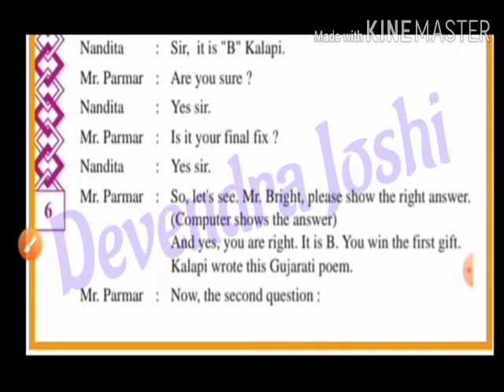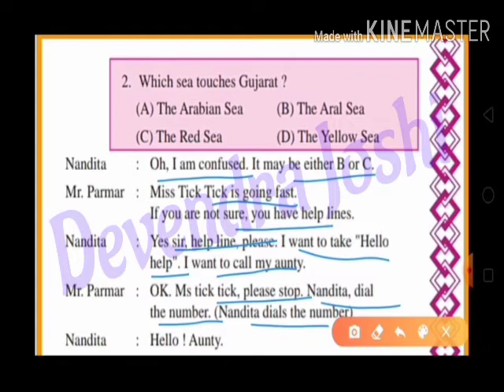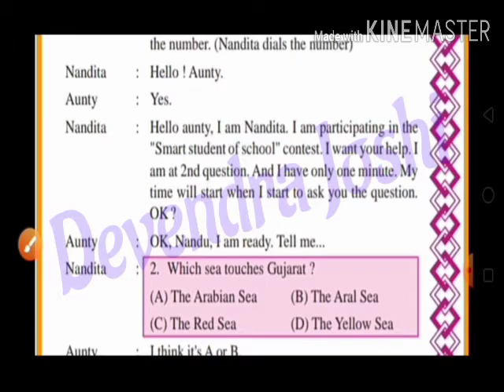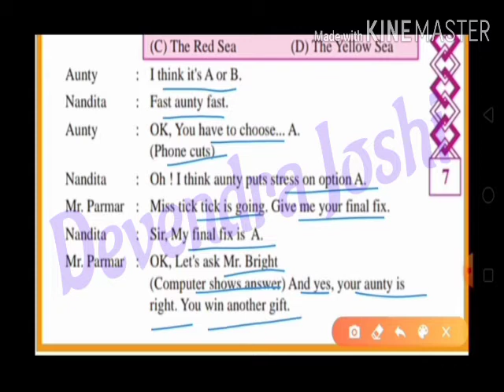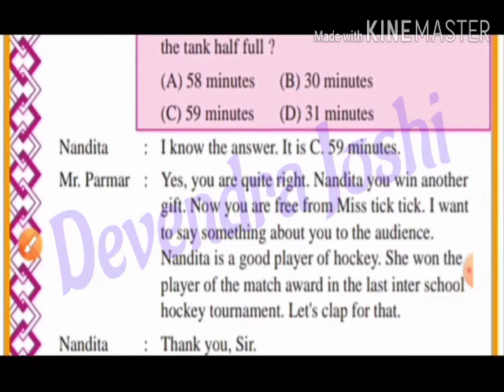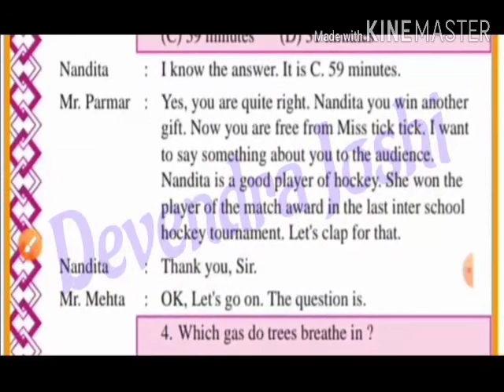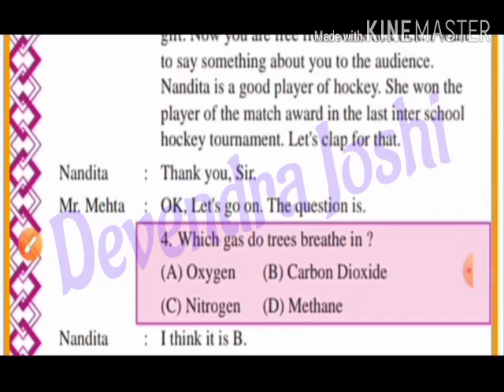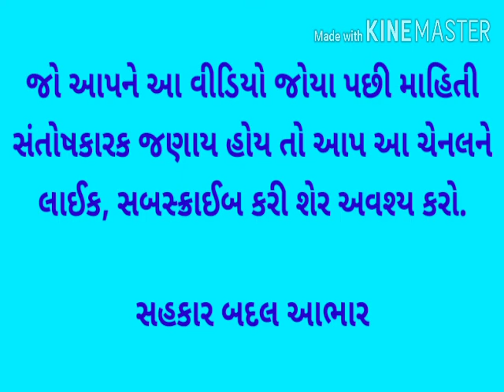Devendrabhai Joshi - Std :- 8, Unit - 1, Sem - 1, Q For Question (Part - 2)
Lets discuss about q for question part - 2